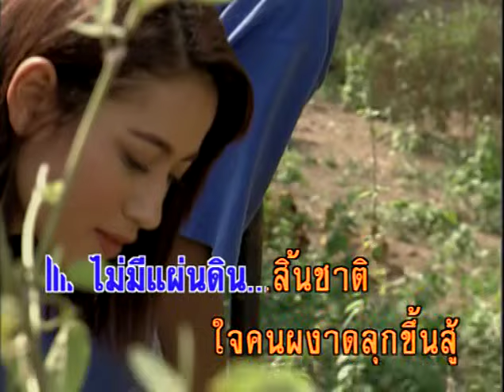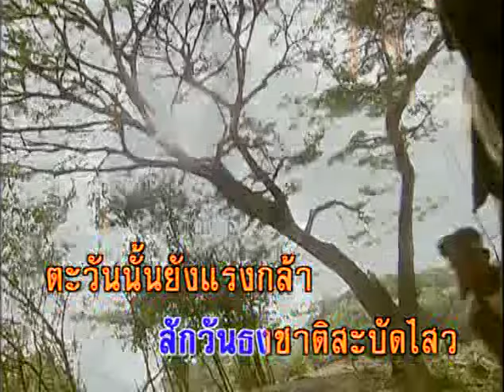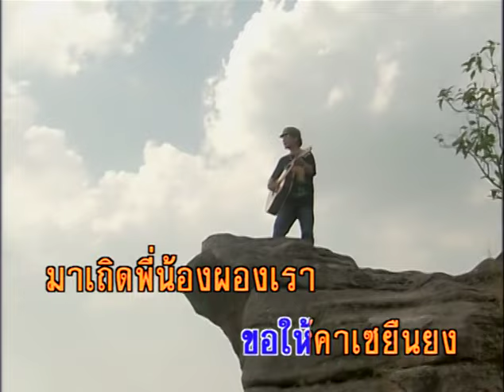เก็บแผ่นดิน - หงา คาราวาน (KARAOKE)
เพลง    เก็บแผ่นดิน
คำร้อง/ทำนอง สุรชัย จันทิมาธร
ดนตรี  ฮิเดกิ มอริ
ขับร้อง  สุรชัย จันทิมาธร

ไม่มีแผ่นดิน...สิ้นชาติ
ใจคนผงาดลุกขึ้นสู้
ร้อยดาวร้อยดวงดำรู
ร้อยใจให้อยู่เรียงกัน
แผ่นดินคาเซ...ซานซม
อุดมการณ์คงมุ่งมัน
กอบกู้...เชื้อชาติเผ่าพันธุ์
สักวันธงชาติสะบัดไสว
ตะวันนั้นยังแรงกล้า
ท้องฟ้ายังคงแจ่มใส
สายน้ำยังความชื่นใจ
ขอให้คาเซยืนยง
มาเถิดพี่น้องผองเรา
มาเถิดเร่งเร้ารณรงค์
จับปืนสู้แม้ชีพปลดปลง
เก็บแผ่นดินที่สิ้นไปคืนมา
เก็บแผ่นดินที่สิ้นชาติคืนมา